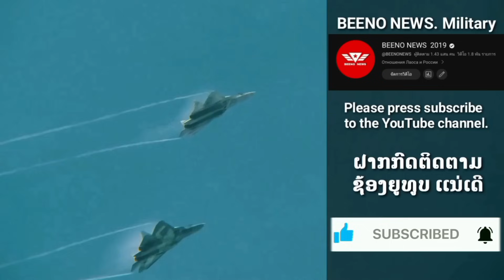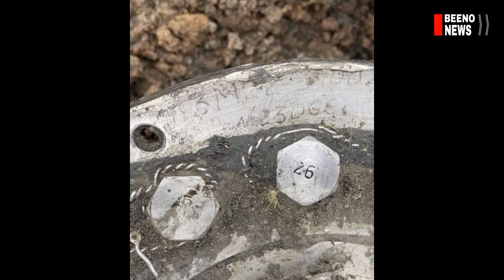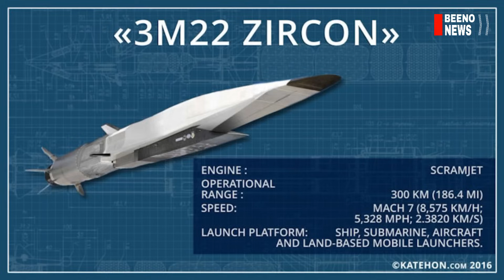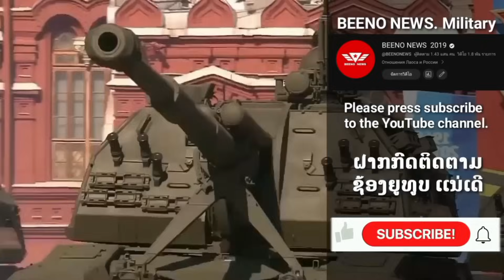ຣັສເຊຍ ຍິງຈະຣວດ Zircon ໂຈມຕີ ຍູເຄຣນເປັນສະຫນາມທົດສອບອາວຸດໄປເເລ້ວ